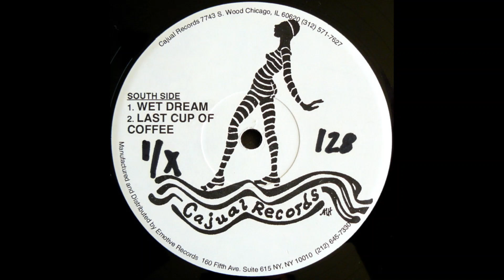Cajmere - Last Cup Of Coffee